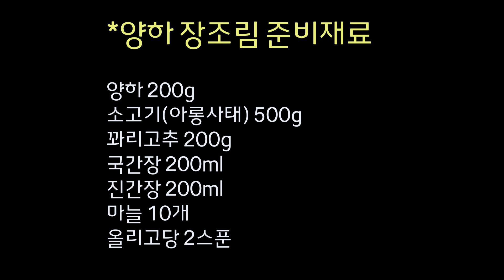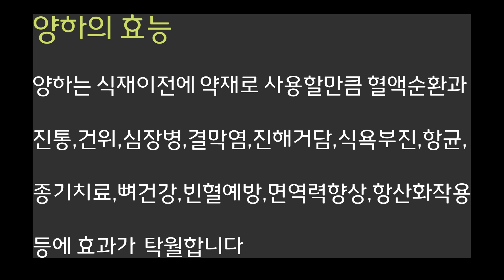양하 아롱사태 장조림[혈액순환과 면역력향상,생리불순,거담..에 좋은]-발효깨비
양하는 제주와 남쪽 지역에서 나는 생강과의 식물인데  향이 무척 좋고
맛도 좋아 아랫녁 사람들은 무척 선호하는 식물입니다.
게다가 약성도 뛰어나 식재료 이전에 약재로도 많이 쓰이는 재료랍니다.

어릴적 여름에 엄마의 요리에는 늘 양하 향이 나곤 했습니다.
이번에 양하 요리를 해보니 엄마 냄새가 나서 돌아가신 엄마가 무척 그립고 가슴이 먹먹했습니다.

우리가 흔히 못보는 재료이지만 요즘 인터넷으로는 구매가 가능하니 이용해 보시기 권해드립니다

*양하아롱사태 장조림 준비재료
양하 200g
소고기(아롱사태) 500g
꽈리고추 200g
국간장 200ml
진간장 200ml
물 1.5L